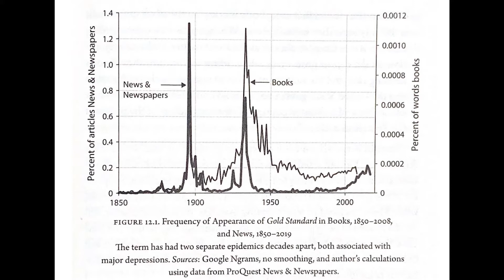Audiobook Chapter 12 - Narrative Economics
Chapter 12: The Gold Standard versus Bimetallism
Narrative Economics: How Stories Go Viral & Drive Major Economic Events
Robert J. Shiller
Please enjoy this audio recording of the twelfth chapter of another fantastic book. It is my pleasure to bring this literature to audiobook format, and I look forward to sharing further.